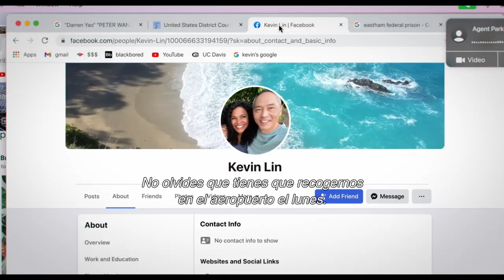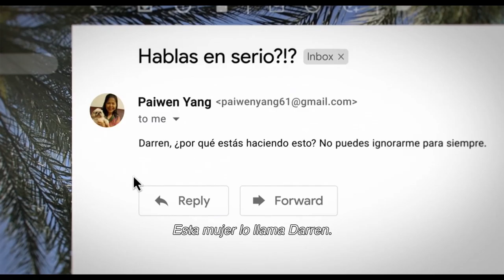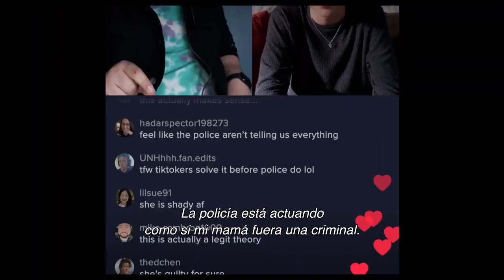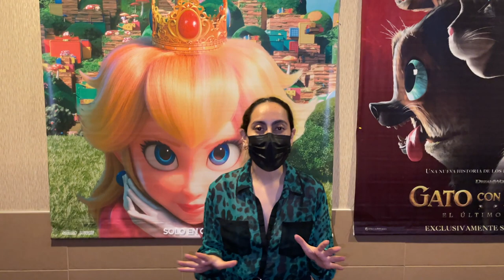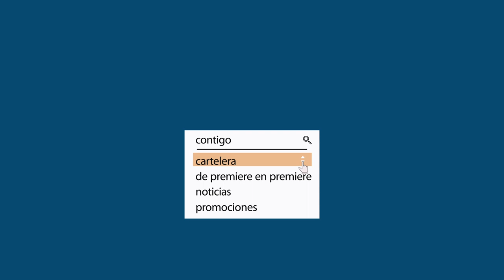premiere en premiere desconectada